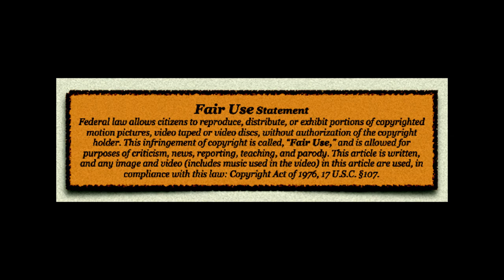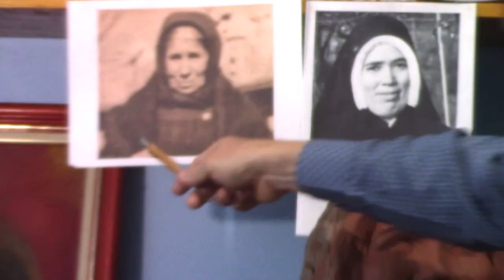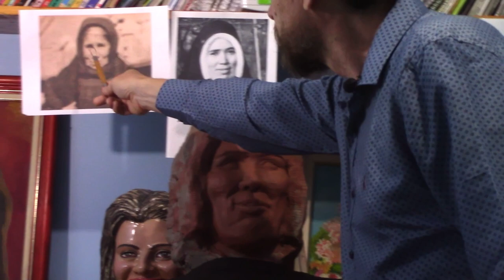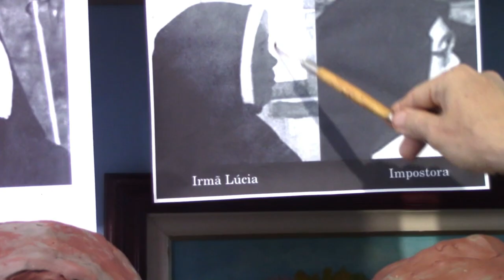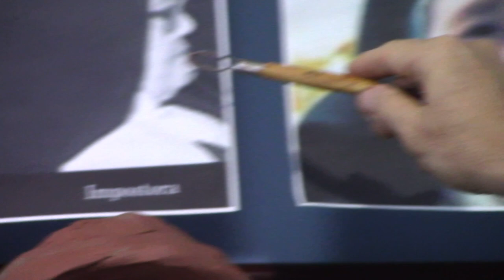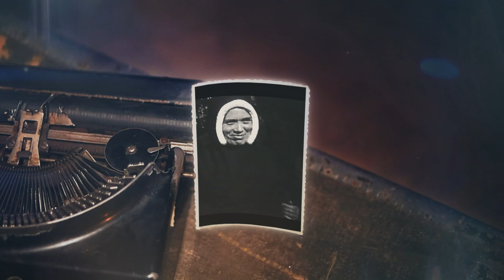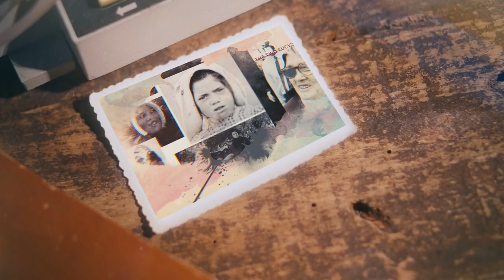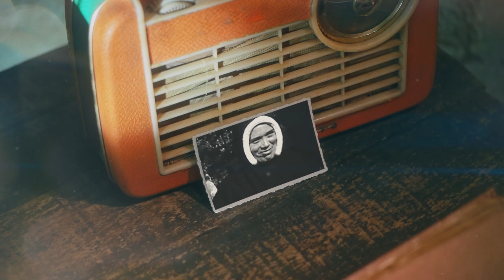"The Clay Speaks" - In HD 7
"So we can say, with the certainty of an artist, that we are dealing with two different people." With this, Professor Carlos Bezerra gives us his judgment as artist, academic, and student of human anatomy concerning the case of the "two Sister Lucys." The work of the Brazilian intellectual, artist, and professor is critical for the investigation into the identity and fate of Sister Lucy dos Santos of Fatima on account of his addition of a 3-Dimensional perspective to the scientific examination. The many forensic, scientific, and handwriting reports that have been received so far by Sister Lucy Truth have considered the vast pictorial and substantial handwriting evidence that is available from official sources. Professor Bezerra has brought this 2-Dimensional evidence to life with his astoundingly life-like renditions of those which he refers to as "Sister Lucy 1" or Sister Lucy as she appeared in public prior to 1967 and "Sister Lucy 2" as she first appeared at Fatima in 1967 and then when this now identifiable imposter, was brought out again in 1982 and who continued to claim the persona of Sister Lucy, the internationally known Seer of Fatima, until her death in 2005. With texture, line, close anatomical detail, Bezerra makes possible what we will never see in this life, the standing of these two very different women, next to each other, each expressing a totally different moral and spiritual atmosphere. This totally different moral and spiritual atmosphere is identical to the contrasting ones of New Church and the Holy Apostolic Church of All Generations. Professor Bezerra has made an incalculable contribution to our investigation.- Dr. Peter Chojnowski, Founder of Sister Lucy Truth